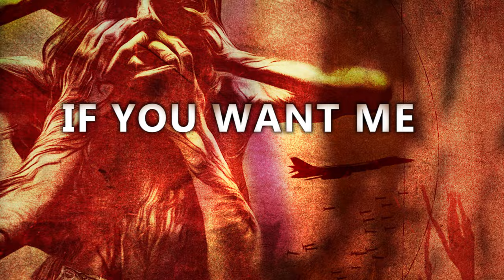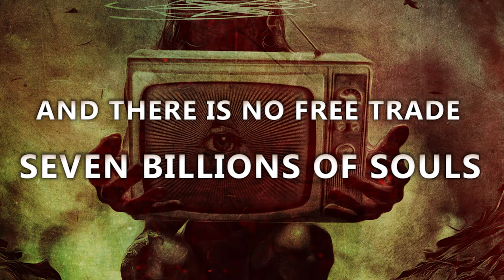DECAPITATED - Blood Mantra (OFFICIAL LYRIC VIDEO)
"BLOOD MANTRA", from the Decapitated album, 'BLOOD MANTRA'.

Amazon MP3

"BLOOD MANTRA" is out now via Nuclear Blast Records.